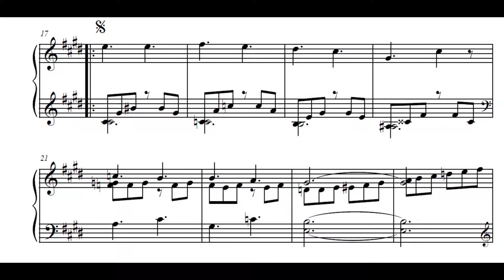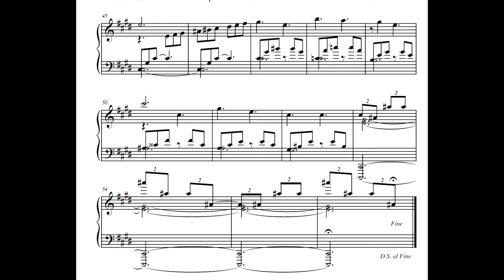Monique Aragão - Vocalise (Monique Aragão, piano)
Vocalise , de Monique Aragão, interpretada pela autora.